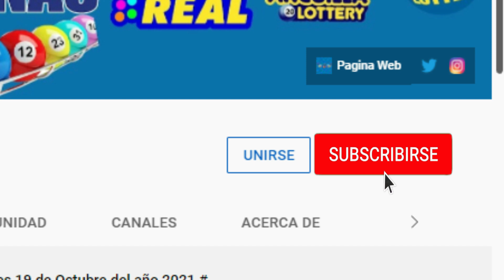Loteria Gana Más Jueves 13 de Enero del 2022